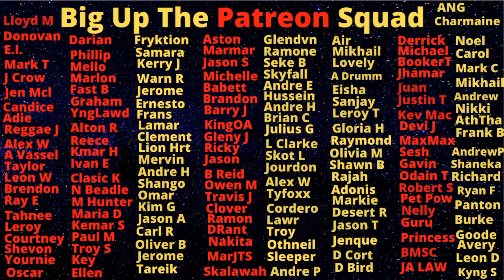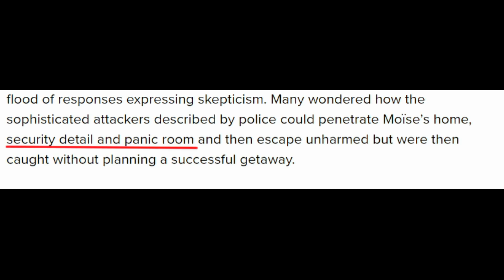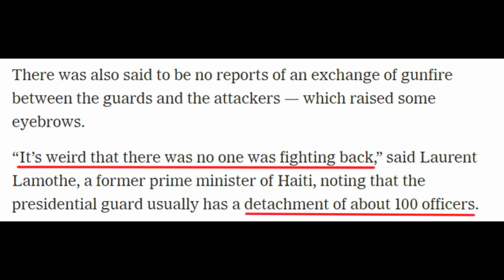Jovenel Moïse KlLLlNG Shows How 116s Can Make Even A President "Disappear"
Jovenel Moïse was the President of Haiti until the real powerful people in the country decided his time was up.

Politricks Watch Is A Jamaica Vlog channel that is dedicated to helping make Jamaica  better place regardless of the pushback from those who wish the opposite.

Big up!